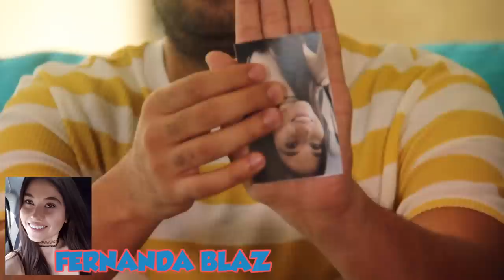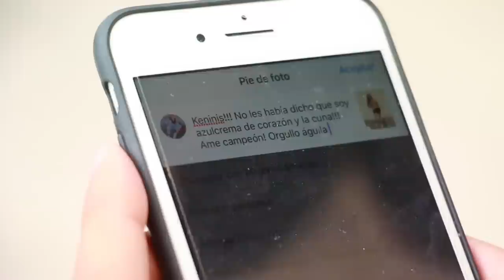¿TU YOUTUBER ES POLÉMICO? - ADIVINA QUIÉN CON KENIA OS